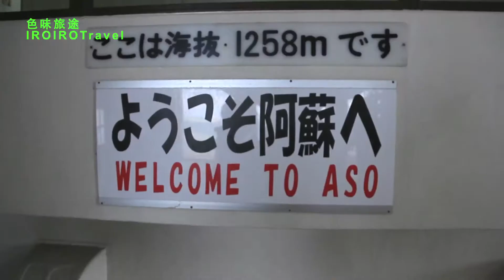Japan 日本 2012 - En Route to Mt. Aso Volcano 往阿蘇山前進 (Part 2)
Taking the Aso Nishi Cable Car to the terminus at Kako Nishi (West Crater). The journey is no more than 5 minutes.

Filmed & Edited by IROIROfu
摄影／剪接：一路摄步客